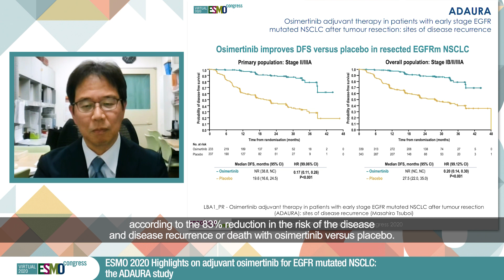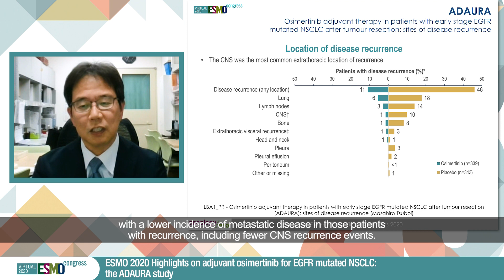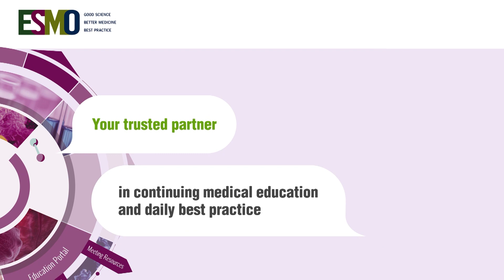ESMO 2020 Highlights on adjuvant osimertinib for EGFR mutated NSCLC: The ADAURA study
Masahiro Tsuboi reports on key results from ESMO Virtual Congress 2020 on LBA1: Osimertinib adjuvant therapy in patients (pts) with early stage EGFR mutated (EGFRm) NSCLC after tumour resection (ADAURA): sites of disease recurrence